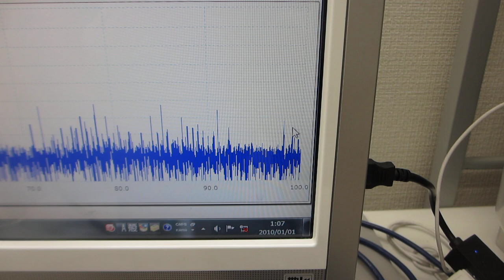超音波の発振制御システム（超音波システム研究所）